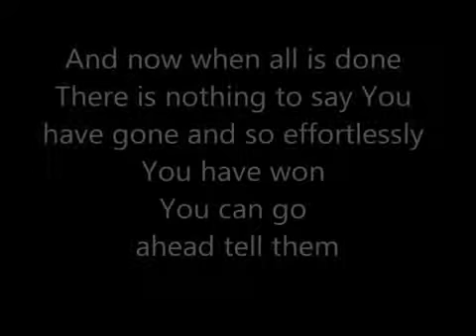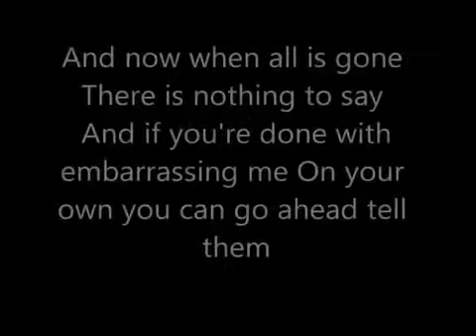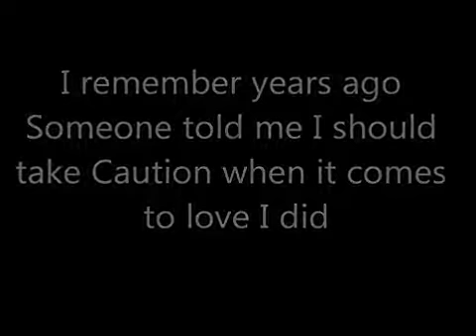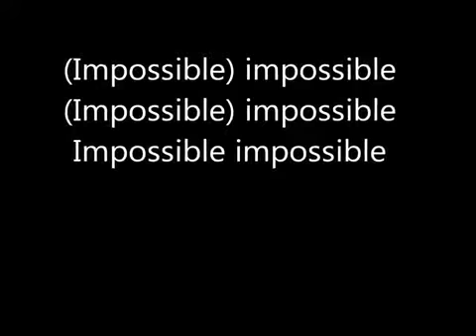John Newman-Impossible (Lyric)